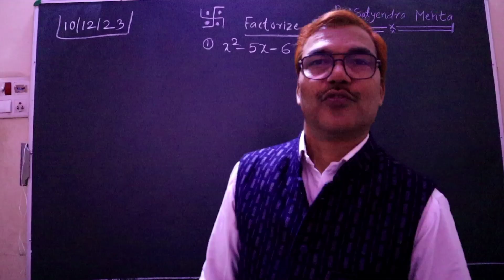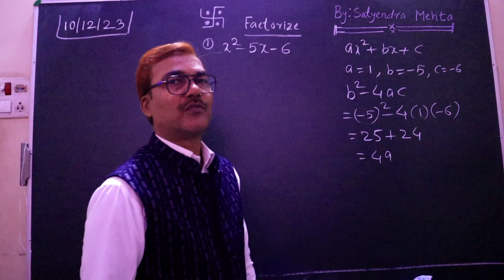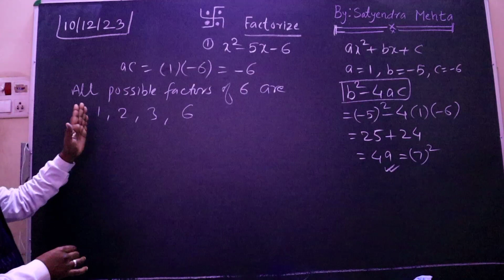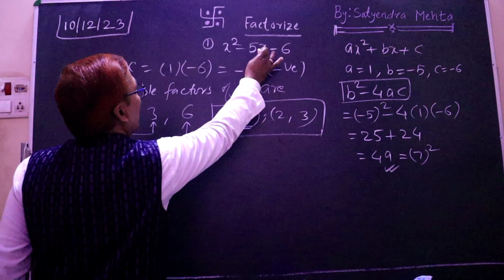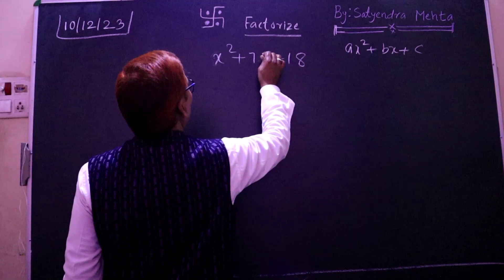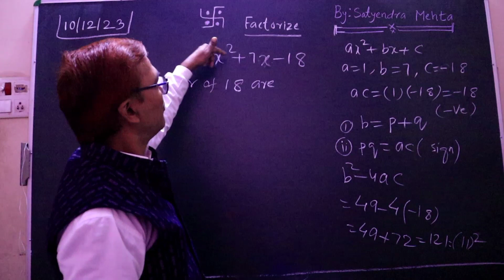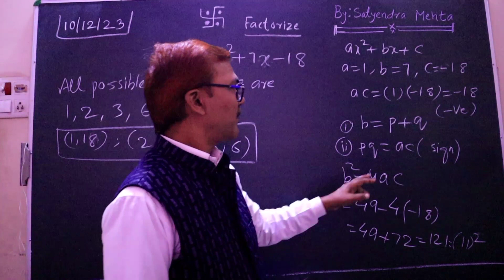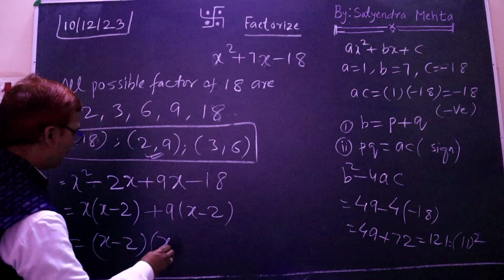Factorisation by splitting the middle term|| Super tips||Masters tips||Brain tresure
I hope 🙏 that all of you have understood the topics which I have discussed in this video 📸 lecture.